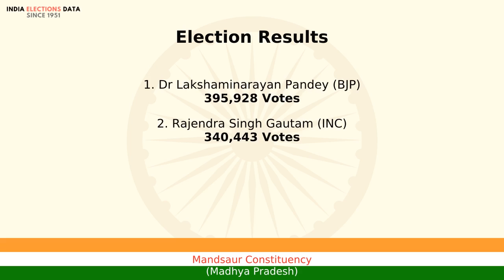Mandsaur Constituency Madhya Pradesh loksabha Election Result 1999 Dr Lakshaminarayan Pandey BJP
loksabha election 1999 results, for Mandsaur Constituency, Madhya Pradesh, where winner is Dr Lakshaminarayan Pandey, from political party BJP. Watch the video to know more information about other candidates, voters count, etc.